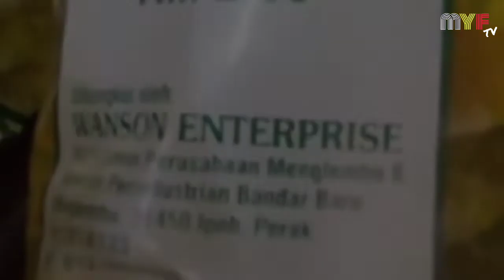Minyak Masak Paket | Minyak Paket Subsidi | Tiada Stok ? Disorok ? Atau..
Kemana perginya stok minyak masak paket subsidi ?